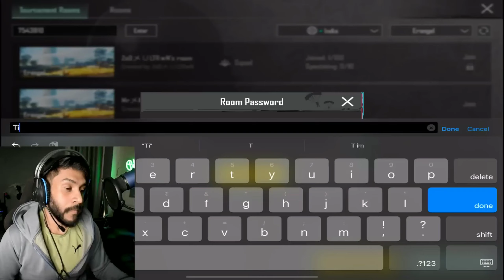I CHALLENGE #1 CONQUEROR FOR THE CUTE STREAMER 😍 l @SOUVIKDLIVE1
I CHALLENGE #1 CONQUEROR FOR THE CUTE STREAMER 😍 l ‎@SOUVIKDLIVE

souvikd
lolzz gaming
bgmi new create opening
souvikd souvikd new video
fouji gaming
bgmi new updates
amop
jonathan vs souvik d
jonathan new video
star captain
bgmi secret tricks
bgmi new event
bgmi hindi game play
bgmi high kills game play
bgmi competative gameplay
pubg hindi gameplay
pubg game play
bgmi conqueror gameplay
sofik
sofiker video
bishu
weight loss
bengali funny video
sofiker comedy
comedy
sofik comedy notun
sofiker shikkha mulok beiman priya
belly fat
yoga for belly fat loss
yoga with souvik belly fat loss
souvikdlive
weight loss motivation
yoga for weight loss beginners
yoga for weight loss adriene
weight loss exercises 2021
yoga workout for weight loss
yoga workout for bellyfat
yoga workout for belly fat loss
yoga workout for belly fat
yoga for stomach fat loss
funny
yoga poses for belly fat lose
tuhina
riyaj
hasir video
bangla new natok 2022
bangla natok
bangla cartoon
tdm
funny video
comedy scenes bangla
comedy video
pali gram tv
palli gram tv sofiker er natok
sofiker natok
yoga with souvik weight loss
streamers cheating
gamer caught cheating
gamer exposed
souvik d new tdm
ghayal tiger new game
pc games
technogamerz
bgmi come back
bgmi confirm news
bgmi ban in india
souvik d tdm challenge
souvik d tdm
souvik d challenged game
souvik d randome game
souvik d new game
bgmi create opening
soubhik rajkhowa
soubhik vlogs
assamese vlogs
cmedy video
dimpu baruah
dimpu vlogs
pakhi rajbonshi
african bhaluk
ene olop g3
barakha rani bishaya
kinganbru reaction
assamese news
assamese new song
assamese song
বাংলা ফানি ভিডিও
pakhi
palli gram tv latset funny video 2024
bgmi
new video
new streaming
new bgmi outfit
new bgmi update
bgmi lit
android bgmi
ios bgmi
legend x
gamexpro
bangla funny video
pulok nixasor
sofik video comedy
sofiker new natok 2023
sofik comedy s
jonathan
riyaj & bishu
lottery kotipoti
soubhik pakhi
soubhik
rose vlogs
sofiker comedy natok
valentines day songs hindi
deb
lalon fokir
lalon song
ghorer chabi
apon ghore
dynamo gaming
bgmi highlights
deb kumar das
folk
folk song
amar ghorer chabi
traditional
traditional folk
bangla folk
dhaka
kolkata
bangla
baul
jonathan gaming
jonathan gaming top clutches
jonathan best clutches
jonathan gaming reaction
jonathan gaming best clutches reaction
jonathan reaction
jonathan clutches reaction
aggressive tdm gameplay pubg mobile
best clutches in pubg mobile
bgmi top 1 conqueror player gameplay
bgmi rank push gameplay
tdm conqueror gameplay
best tdm gameplay
hard conqueror lobby gameplay
payal gaming gaon vlog
pahadi vlog
khet gaon ke
gaon hamara
indian vlogs
travel vlogs
mera gaon vlog
life of village women
iran village life
village family
village vloger bangla
family vlog
village lifestyle
village food
vlog
village life vlog
village
village cooking
village style
village life
village vlog
rose
sovik d gamplay
reaction on sovik d
thor gaming vs sovik d
johnathan vs sovik d
panda react on sovik d
fastest player
reaction
best pubg player
d army
sovik d
new
assamese
new vlogs
rose soubhik
jonathan best nades
honimun pakhi
pubg
jonathan best spray
lolzzz world record
souvik d
souvik d best clutches
souvik d exposed
vreeguu kaxyap new song jan buli
souvik d best gameplay
souvik d best grenades
souvik d best 1v4
souvik d kinganbru
souvik d bandookbaaz
short
bgmi live
souvik
shorts
conqueror
conqueror lobby
1v1
challenge
bgmi
pubg
pubgmobile
battlegroundsmobileindia
souvikdtdmchallenge
souvikd1v1
souvikd challenge
divagaming
customrooms
1v1tdm
naagmani 3 song
naagmani 3 romantic song
naagmani 3 kaal naag rahasya song
naagmani 3 saathi mere song
bollywood songs
new songs
pubg mobile management system
pubg mobile gameplay malayalam
pubg mobile
pubg mobile india
romantic songs
bollywood love songs
love songs
hindi songs
latest bollywood
souvik d 3.0 update best sensitivity
souvik d sensitivity
souvik d sensitivity 2024
souvik d sensitivity bgmi
souvik d bgmi sensitivity
souvik d sensitivity code
souvik d new update sensitivity
bgmi souvik d sensitivity
souvik d headshot sensitivity
souvik d sensitivity settings
souvik d zero recoil sensitivity
souvik d best sensitivity bgmi
souvik d sensitivity code new
souvik d sensitivity bgmi 3.0 update